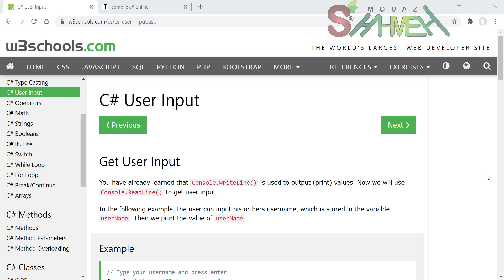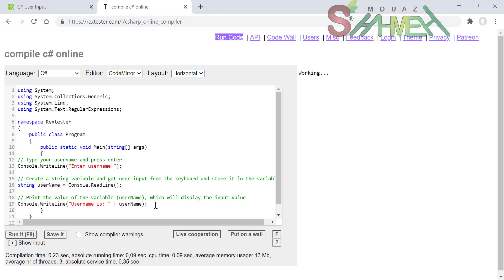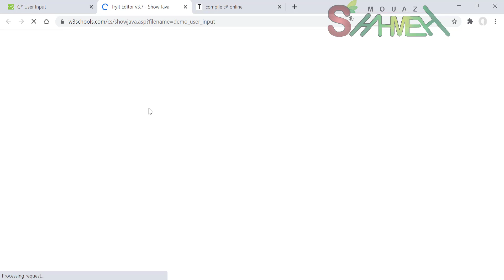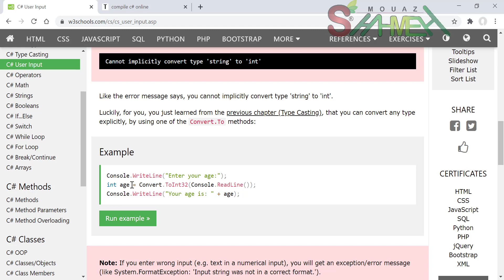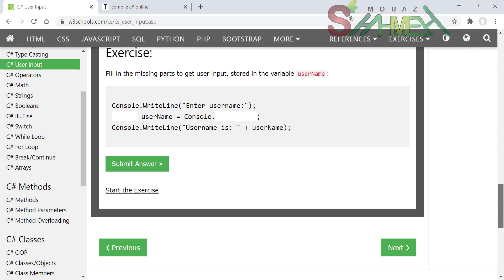7 - إدخالات المستخدم - دورة البرمجة بلغة C - مدرب المهارات معاذ الشحمه